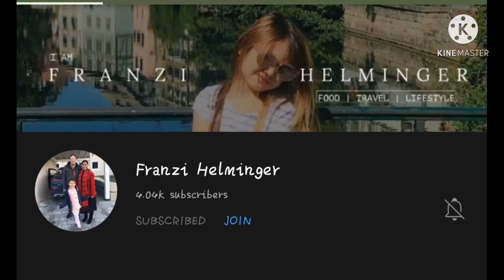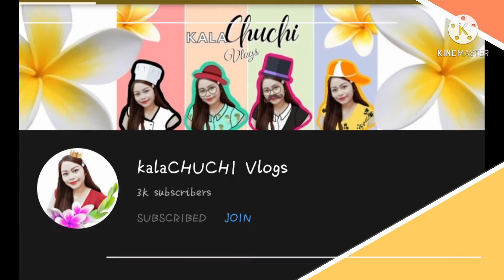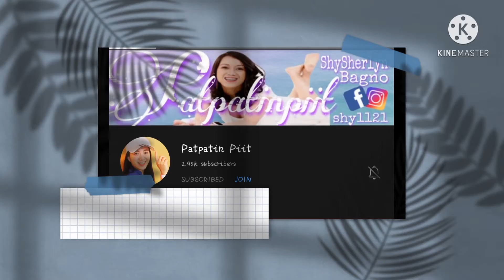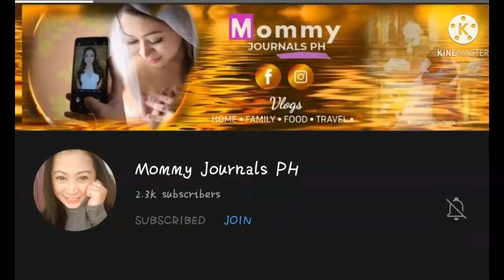Happy mother's day Special | Simply Eva in dubai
happy mothers day to all mums🌷🌷